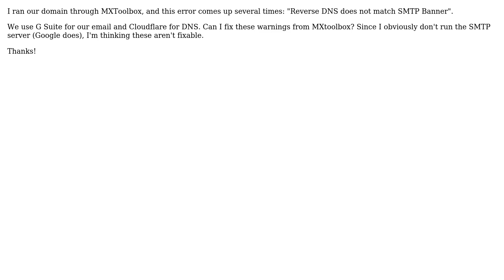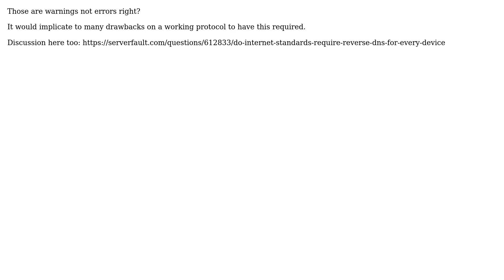Reverse DNS does not match SMTP Banner - G Suite (2 Solutions!!)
Reverse DNS does not match SMTP Banner - G Suite

With thanks & praise to God, and with thanks to the many people who have made this project possible! | Content (except music & images) licensed under CC BY-SA | Music | Images & others | With thanks to user Zenin user user1159415 user Maxime user Larryc and the Stack Exchange Network Trademarks are property of their respective owners. You are responsible for your own actions.